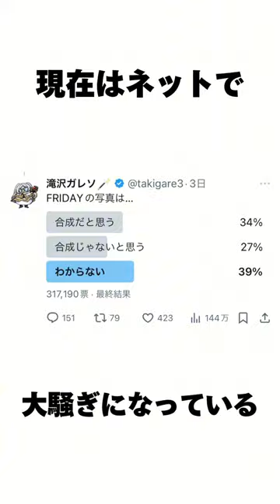【悲報】松本人志の馬乗り写真が合成写真や生成AIだった!?